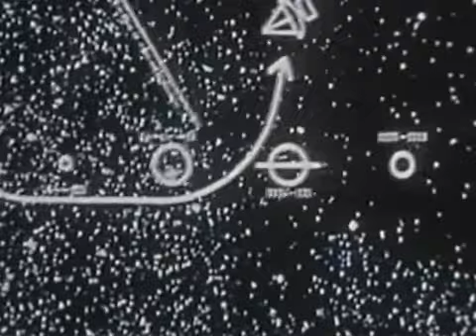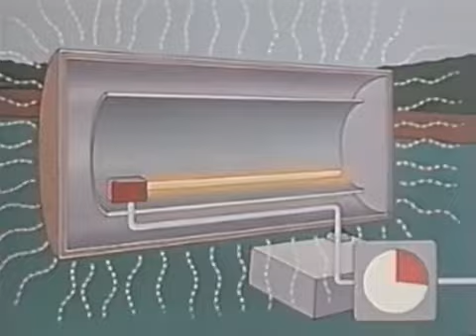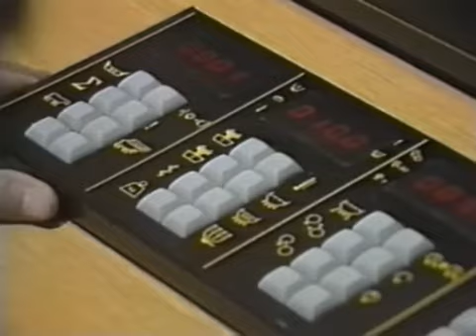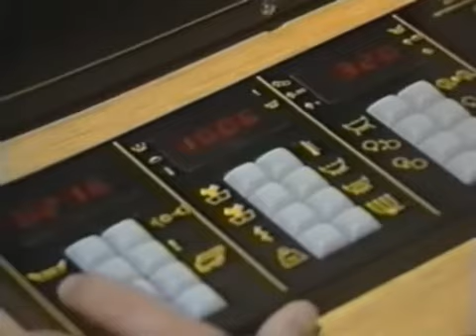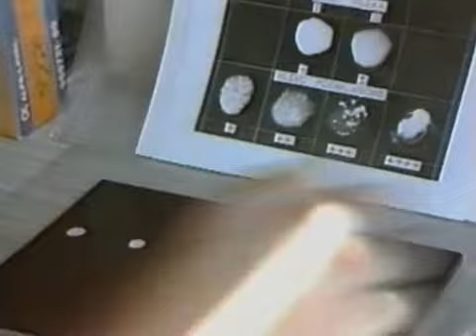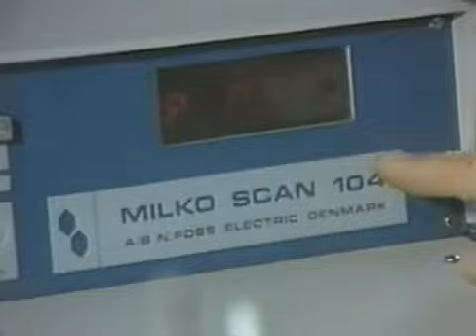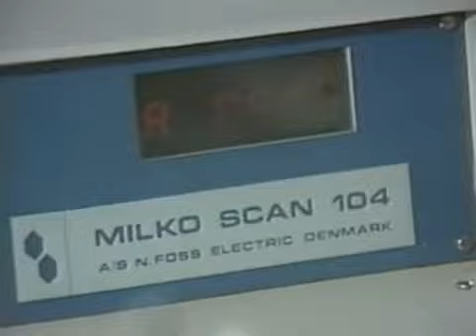Sonda - Droga mleczna - 362 - 03.10.1985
Mleko